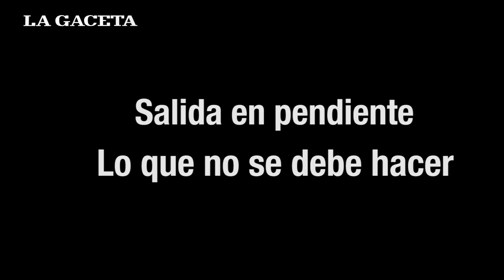Clases de conducción: ¿cómo salir en marcha en una pendiente?